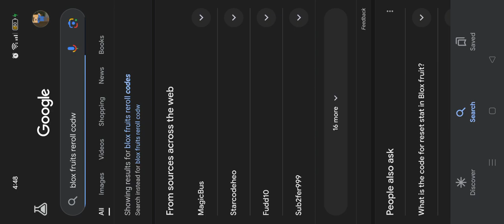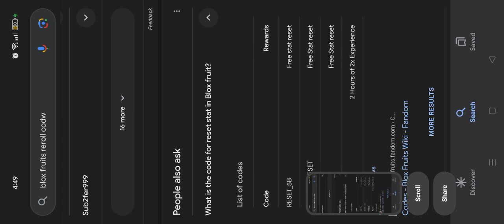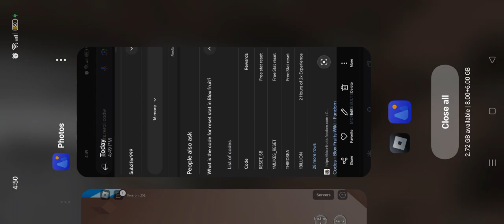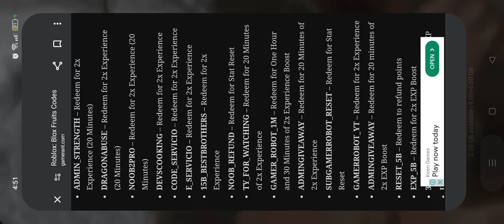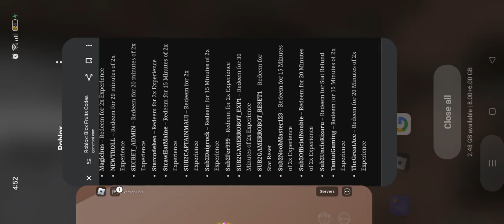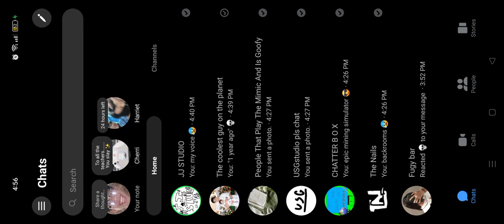playing blox fruits using KITSUNE for the first time!